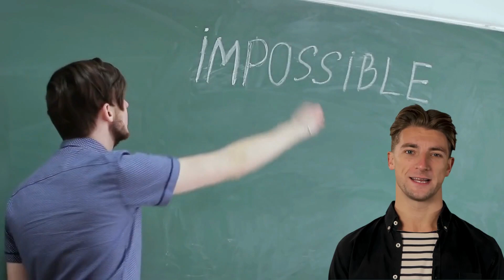AI vs. Humans: The Unsettling Confrontation of Technological and Biological Evolution.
In this video, we dive into the ultimate showdown between Artificial Intelligence and Humans, exploring the advantages and disadvantages of each side, and determining who will come out on top. Through expert interviews, statistics, and real-life examples, we will explore the potential of AI and its impact on the world as we know it.